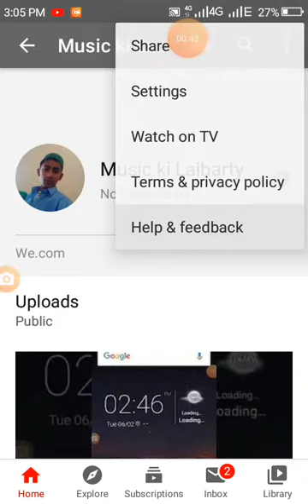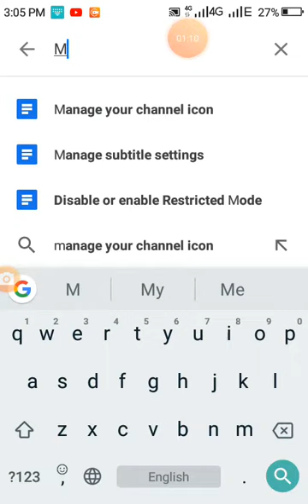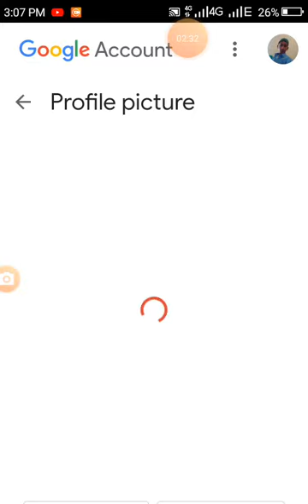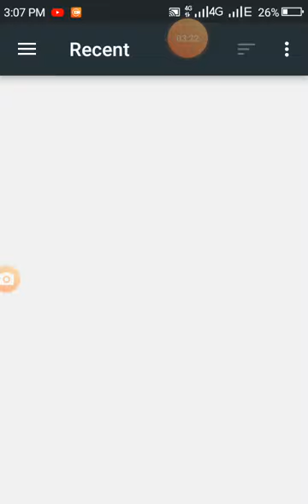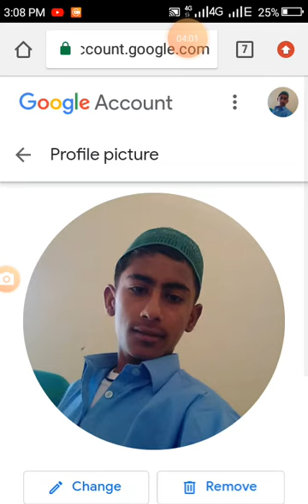YouTube Channel pa Apna photo kesa Rekhen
Channel pa Apna photo kesa Rekhen